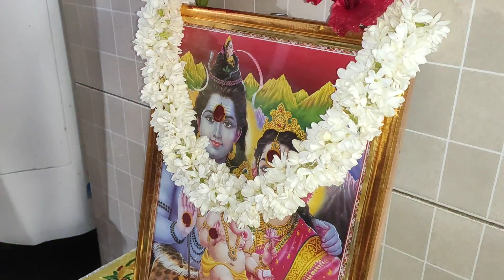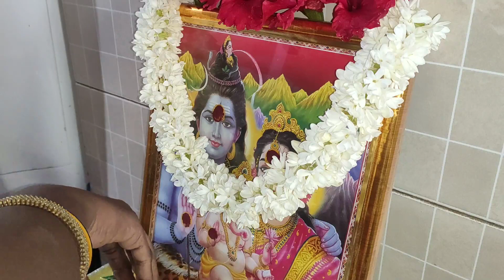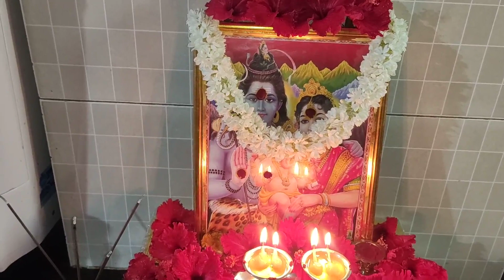karthika masam కార్తీక సోమవారం బ్రహ్మ మూహుర్తాన నేను చేసిన శివుని పూజ/జిల్లెడు ఒత్తుల దీపారాధన